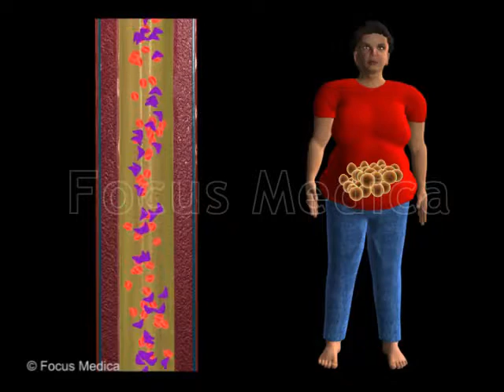Hypoleptinemia during gastric cancer - Animated Atlas of Breast and Gastric Cancer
The Animated Atlas of Breast and Gastric Cancer is a comprehensive collection of 60 animated videos and around 120 images pertaining to the origin, types, staging, classification and cancer associated factors for breast, benign breast disorders, gastric. The Animated Atlas is an excellent reference and an invaluable resource for effective presentations and lectures.